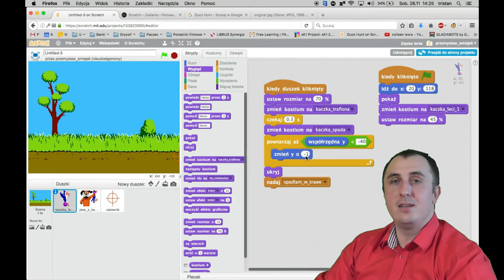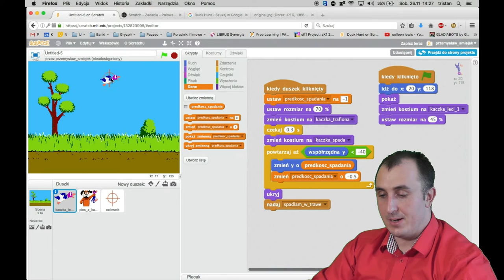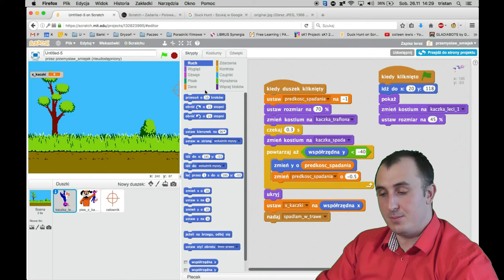Scratch: Polowanie na kaczki – odcinek 2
Druga część serii filmów o grze Duck Hunt oryginalnie wydanej w 1985 roku przez Nintendo.